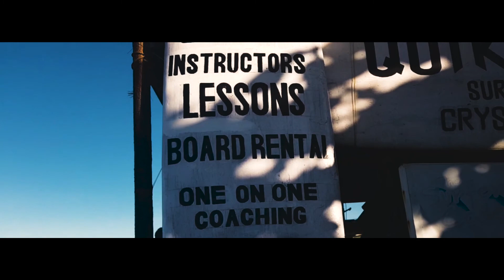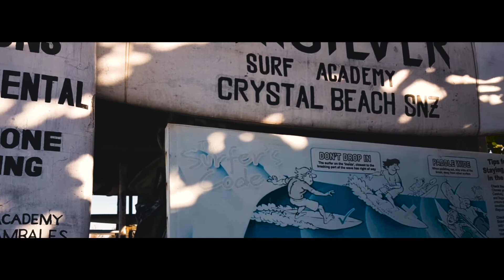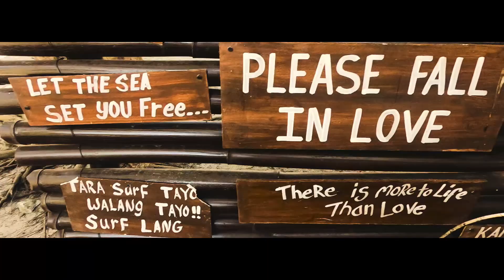Zambales DIY Travel (Crystal Beach)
**Illenium - Reverie (feat. King Deco)

**Beautiful Cinematic Background Music For Videos and Presentations -MorningLightMusic

Voice over by: Les Brown | Recondition Your Mind for Success